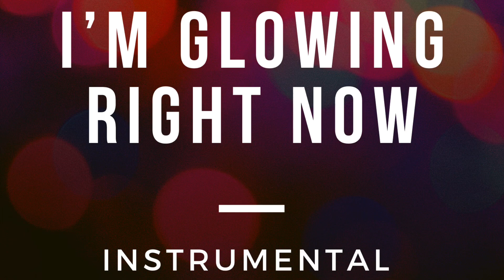Ryan Lucas Instrumental - I’m Glowing Right Now